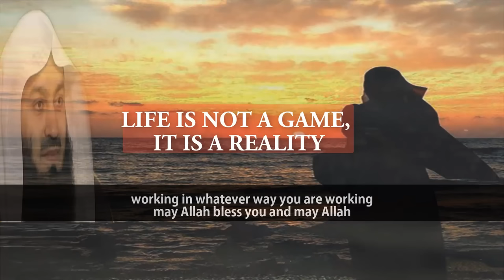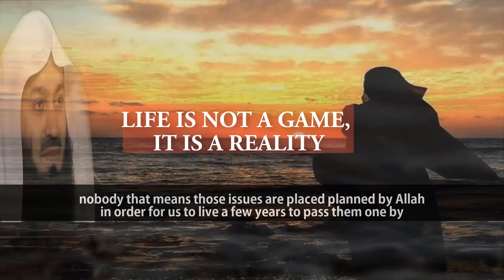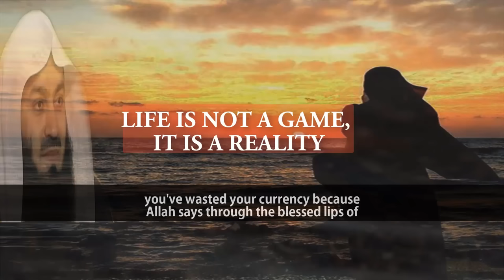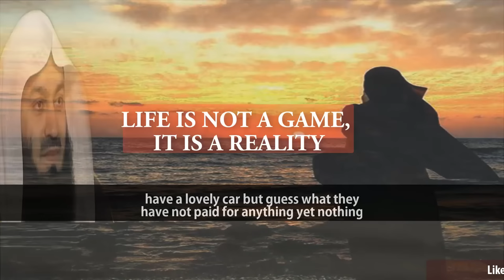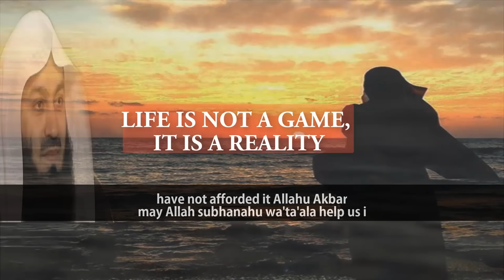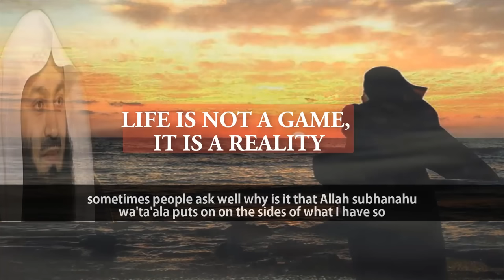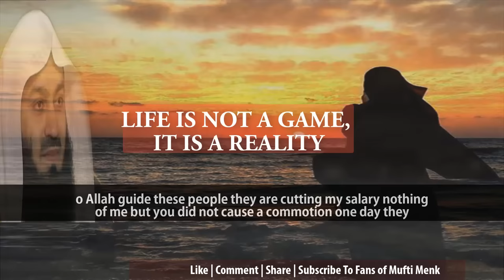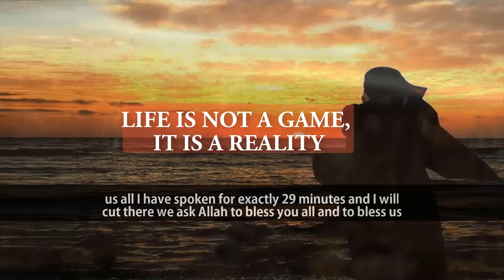Seize Five Things Quickly | Mufti Menk | Advice To Muslim Sisters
📌MuftiMenk highlights that sincerity of intention, sincerity of intention is one of the first and prime qualities. He advised to Muslimah (muslim sisters) regarding five things which are very important to keep fixing aim to Allah (swt) by the span of life and not get deceived by seeing other luxury lives which is for a little period of time.

Mufti Menk emphasises on “Never ever Leave Today’s Work for tomorrow” in this lecture with English subtitle.